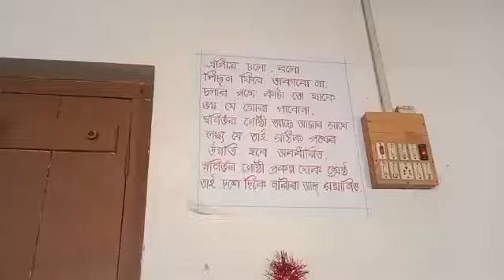দুপুরের খাওয়া-দাওয়া সেরে কোথায় গেলাম কোন কাজে??